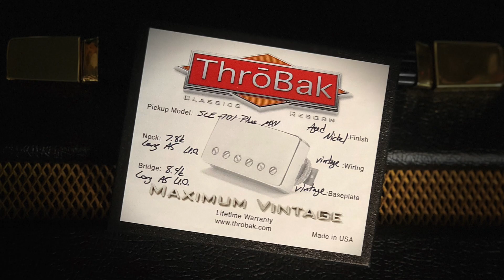Throbak SLE-101 Plus PAF Pickups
Here we have the flagship Throbak set in the plus model, meaning a slightly higher wind, Alnico 5 instead of Alnico 2.  The SLE-101 Plus MXV with aged nickel covers. Here is more from the manufactuers website.

Neck 7.8K, Bridge 8.4K,
Long unoriented A5

The SLE-101 Plus Limited has the same winder configuration as the  SLE-101 Limited but with ThroBak custom cast unoriented A5 magnets and extra winds for more mid dominant power and bite. The unoriented A5 has the crunch of A2 plus the added mid projection of A5. Vintage spec. plain enamel magnet wire, Michigan hard maple wood spacer, vintage correct two conductor wire and threaded baseplates. These are among the best PAF pickup reproduction with ummatched vintage PAF humbucker pickup accuracy. Vintage wound on the Slug 101 and Leesona 102. Made in USA.